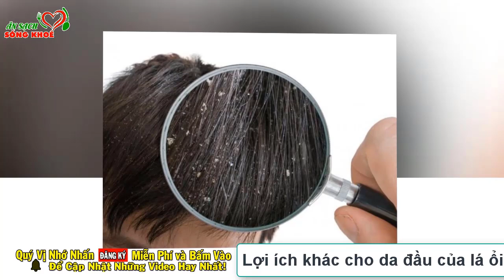Cách Chữa NẤM DA ĐẦU Dứt Điểm NGAY TỨC KHẮC Tại Nhà Chỉ Với 1 Nắm Lá Ổi, Cực Dễ Làm